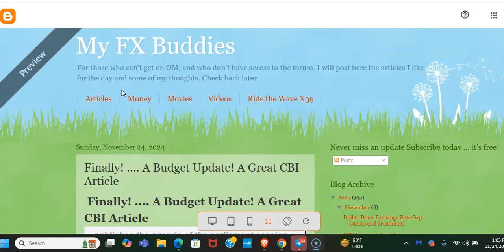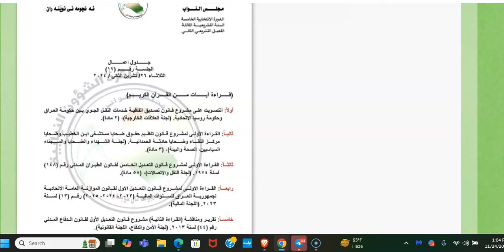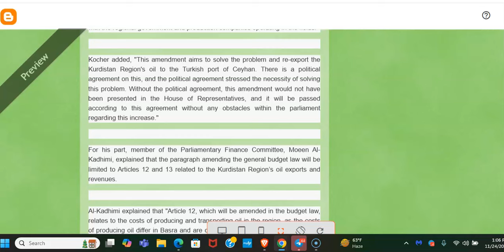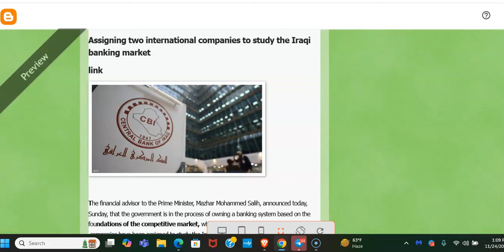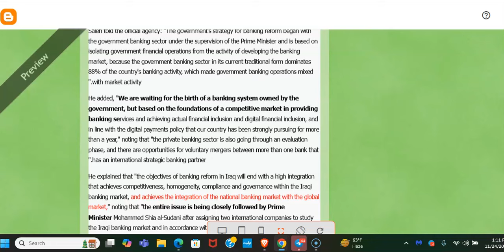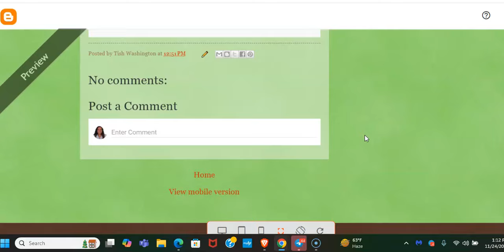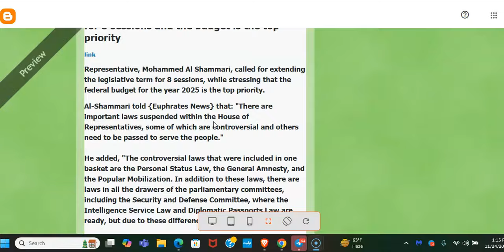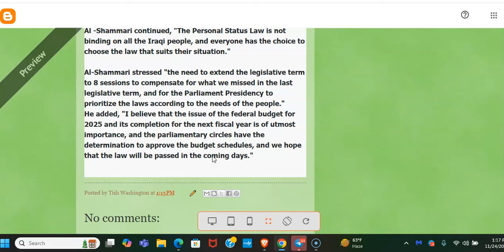Finally! .... A Budget Update! A Great CBI Article Good one to Share!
Finally! A Budget Update! A Great CBI Article

Rumble.com look for My FX Buddies

The House of Representatives announced, today, Sunday, its agenda for Tuesday's session.
The media department of the House of Representatives stated in a statement received by the Iraqi News Agency (INA): “The agenda of Tuesday’s session included 5 paragraphs, and the following is the text of the agenda:

CBI
iraqi dinar
Iraqi Dinar revaluation updates
dinar news
Government decisions
Iraqi-American relations
Iraq's economy
Rentier economy
Iraqi banks
Government crises
Ali Al-Alaq
delete the zeros